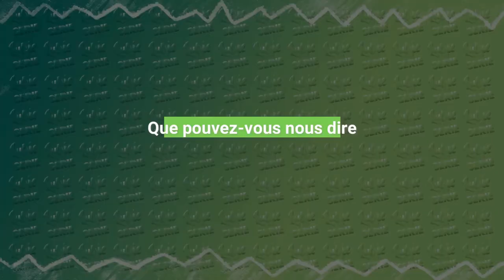WE OWN THIS CITY : interview Wunmi Mosaku & Jamie Hector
Après The Wire, Le célèbre David Simon revient avec une nouvelle série sur Baltimore : WE OWN THIS CITY - OCS US+24  ! Pour parler de la série, les acteurs Wunmi Mosaku et Jamie Hector au micro de Lubie en Série sur le tapis rouge du festival Séries Mania.